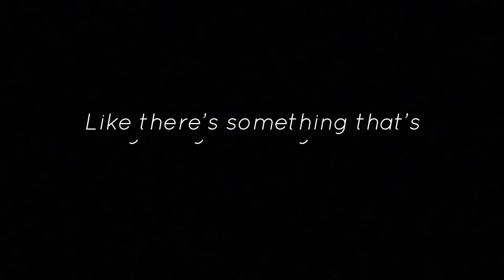Dimension 188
A young explorer adventures into Dimension 188, also known as... Level 188 of the Backrooms...